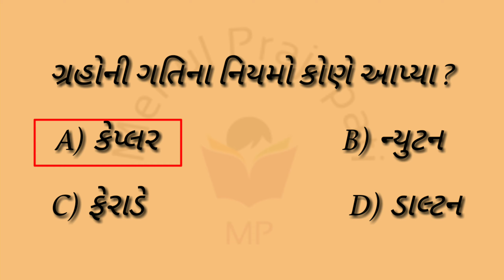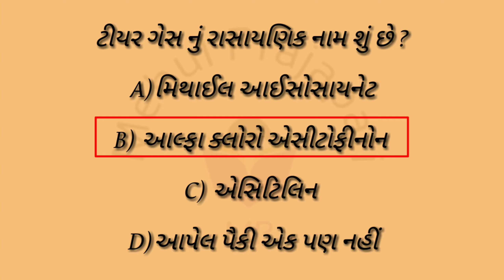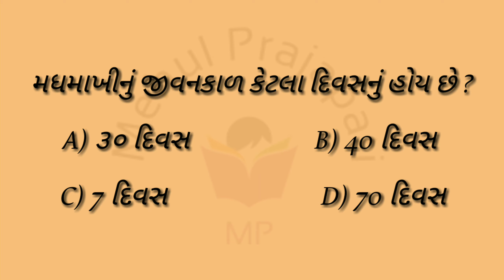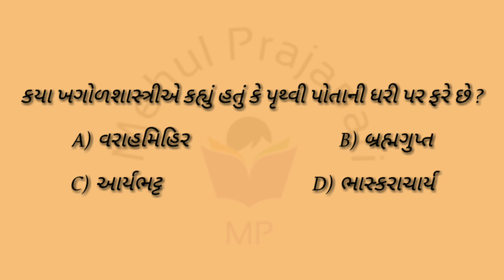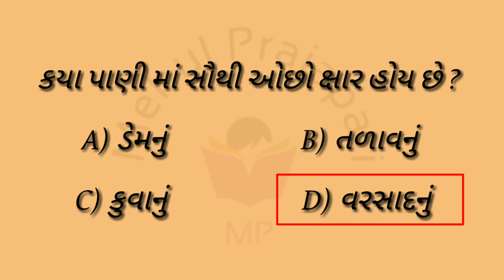Question Series Part 2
વિજ્ઞાનને લાગતા પ્રશ્નો